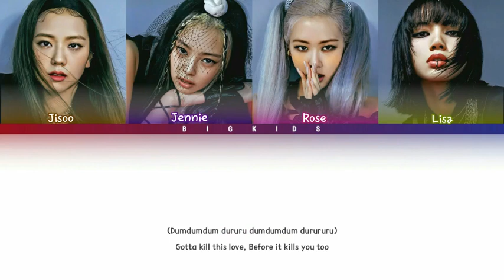BLACKPINK - How You Like That X Kill This Love (Color Coded Lyrics Eng/Rom/Han)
BLACKPINK
BLACKPINK MASHUP
BLACKPINK LYRICS
BLACKPINK AUDIO
BLACKPINK REMIX